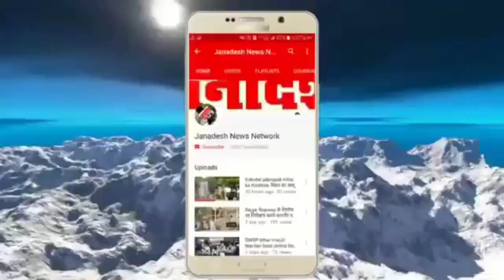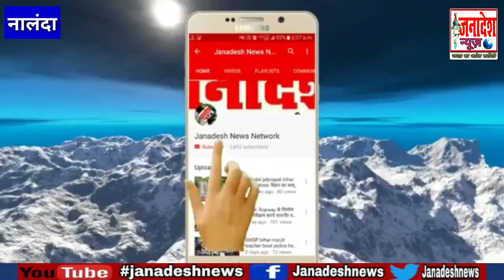नालंदा में JDU कार्यकर्ता की गोलियों से छ'लनी कर ह-त्या